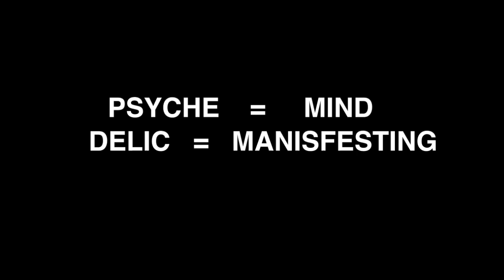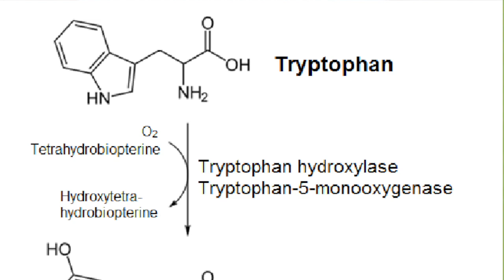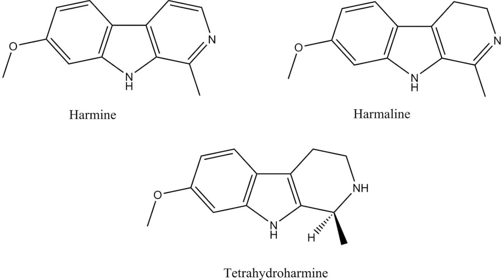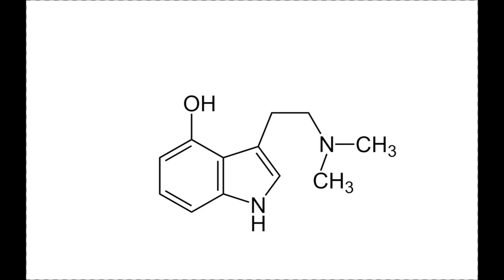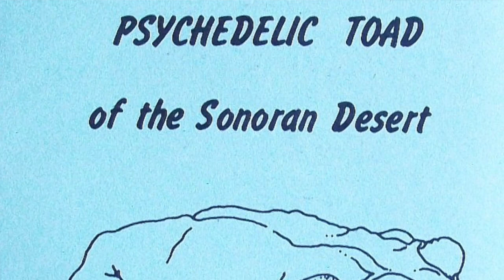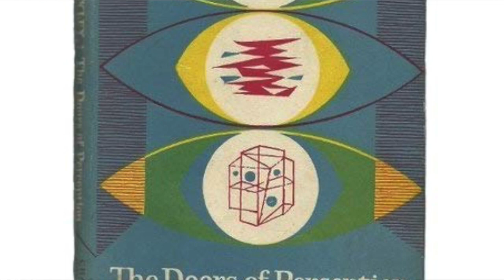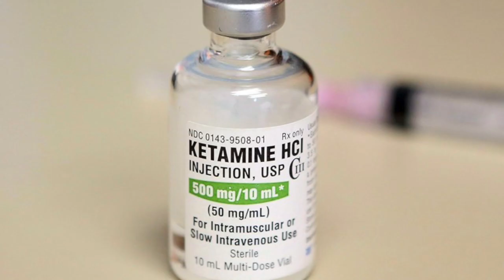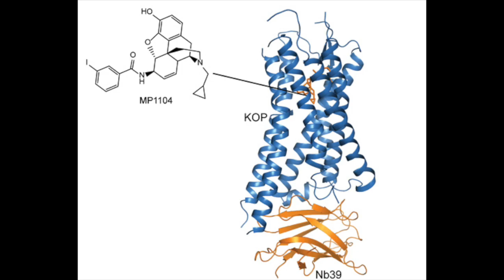Introduction to psychedelics | Dr James Cooke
Introduction to psychedelics covering DMT, ayahuasca, psilocybin / magic mushrooms, 5-MeO-DMT, LSD, mescaline, the 2C family of chemicals, MDMA, ketamine, ibogaine and salivia divinorum.

Science & Spiritual Awakening:
Certain spiritual insights into the nature of reality fit perfectly with our scientific understanding of the world.  Understanding the nature of perception is the key to appreciating this.  As a neuroscientist and expert on perception, I hope to lay out a scientific picture of reality in which spiritual experience can be appreciated and understood in all its profundity.  I cover the possibility of spiritual awakening, enlightenment and self-transcendence through meditation, mindfulness, yoga and psychedelics as well as related topics such as mental health and wellbeing.

Dr. James Cooke:
Neuroscientist, writer & speaker, focusing on perception, meditation, psychedelics, mental health and wellbeing.
PhD in Neuroscience, Oxford University
MSc in Neuroscience, Oxford University
MA in Experimental Psychology, Oxford University